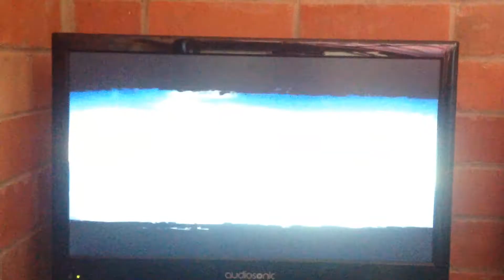Quad game first video